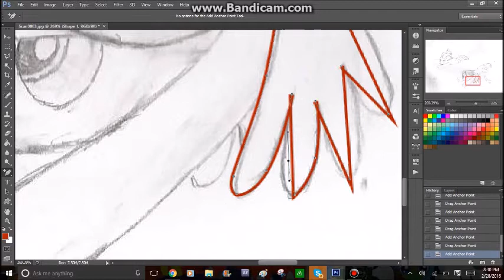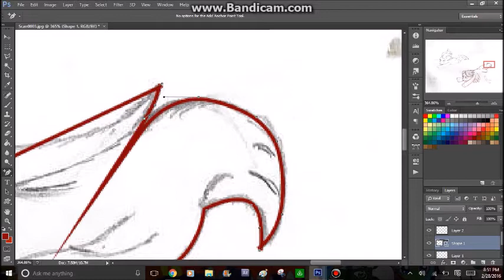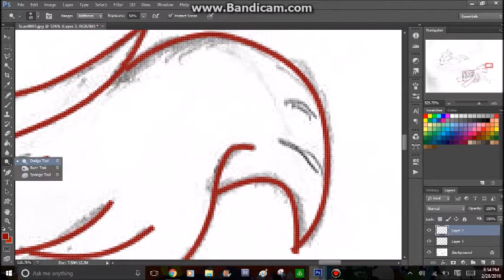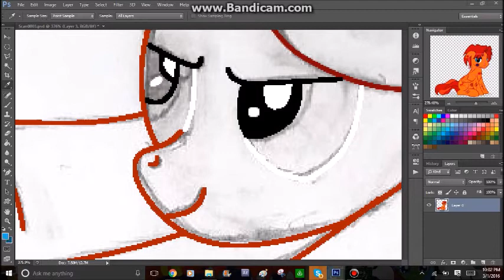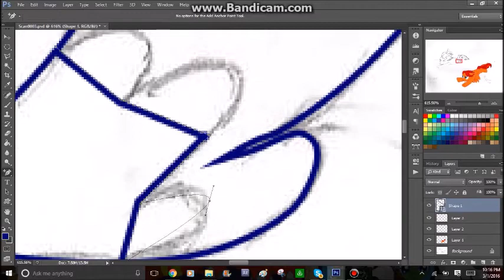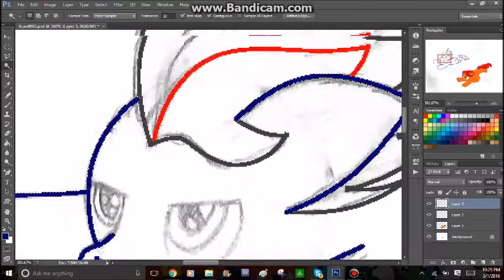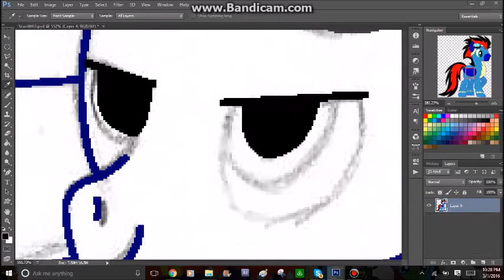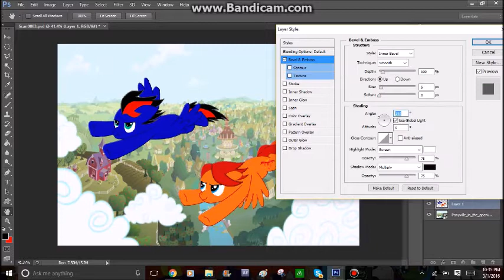Brony Rictor & GoldenFox speed art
sorry YouTube some of the video stuff got cut up and dance music of MLP it not my the Creator who made this was golden Fox and please click right here to give him more likes and subscribe to him